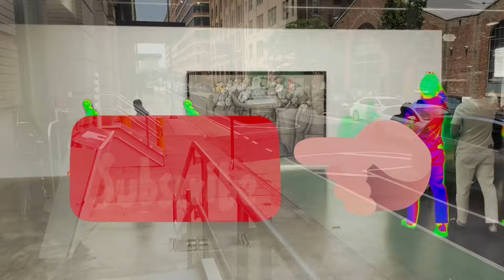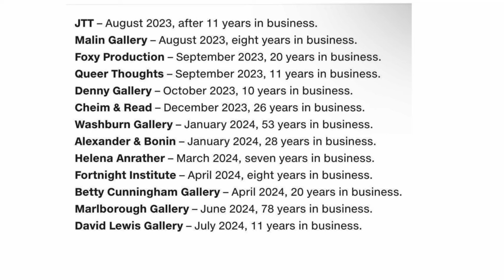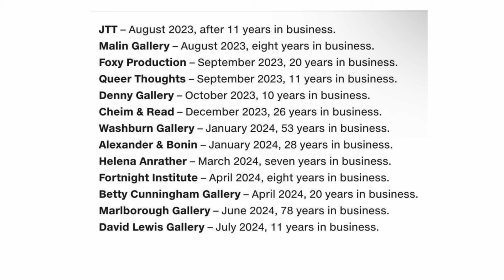대규모 부의 이동 그리고 …… 아트마켓은? (멤버쉽 편집)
뉴욕 아트 매니지 먼트 ART NYC가 제작합니다. artnycnewyork.com